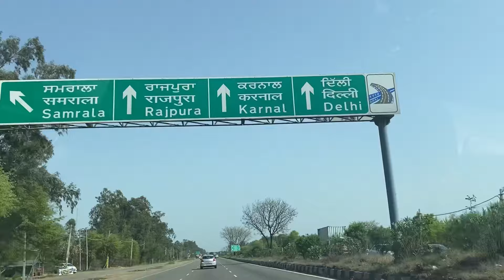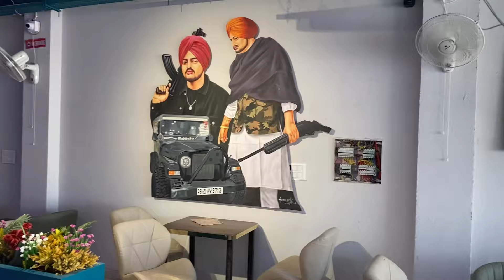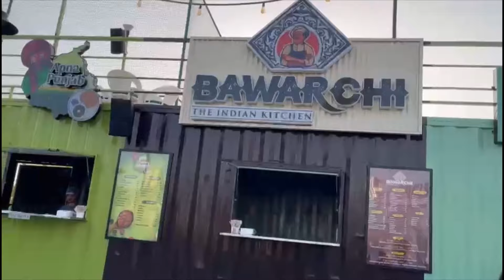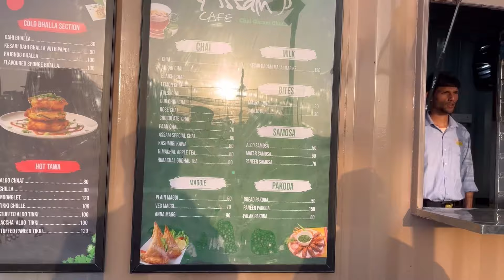Sunday Vlog // Yammi Jungle Beraina pwibai // Beautiful place // Family Vlog